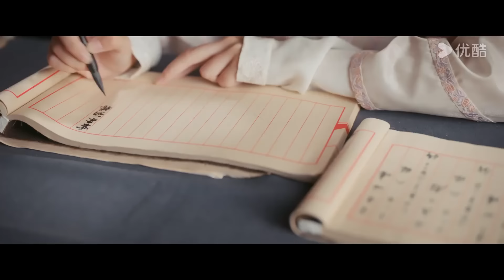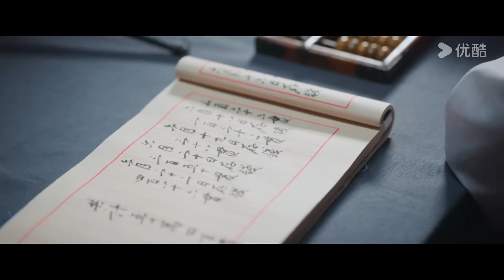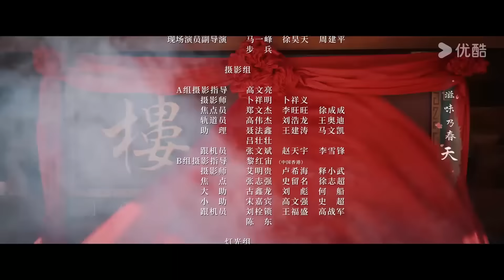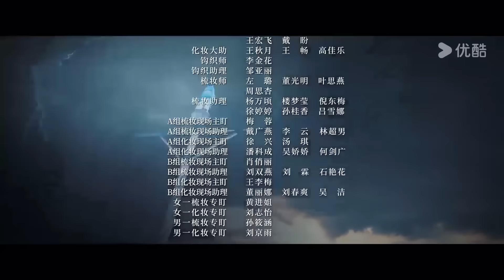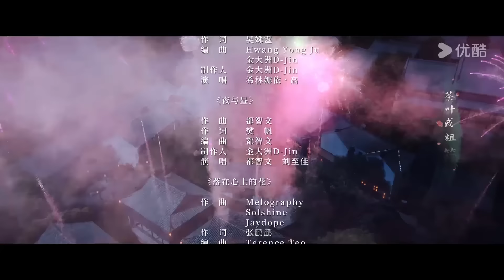"أزهار في الشدائد"｜Blossoms in Adversity｜الحلقة 23｜هو ييتيان/تشانغ جينغيي｜مسلسل تاريخي｜YOUKU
【أزهار في الشدائد】تقع مأساة مدمرة تتمثل في مصادرة الأصول لعائلة هوا فجأة، ويُجبر الرجال على العيش في المنفى، تاركين وراءهم النساء والأطفال في حالة يرثى لها، ولم تعد هوا تشي، سيدة الأسرة الشابة، تظل متواضعة وتتقدم. إنها تتحدى المصاعب وتقود نساء أسرتها إلى تجنب المجاعة والخطر. إنها لا تحول حياتهم فحسب، بل أيضا قائد الأبراج السبعة المخيف، قو يانشي، إلى "السيد يان" المحبوب. خلال هذه الأحداث المفعمة بالحيوية والنشاط في لحظات دافئة، ترتفع هوا تشي من سيدة محمية إلى ربة عائلتها، مما يقودها نحو مستقبل أكثر إشراقا.

الممثلون: هو ييتيان/تشانغ جينغيي
الحلقات: 40